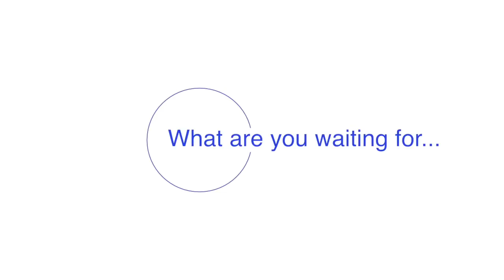Smashusmle Student reviews- USMLE Step 1 Experience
See why students are raving about our USMLE/COMLEX review course. Get started today. Its free!